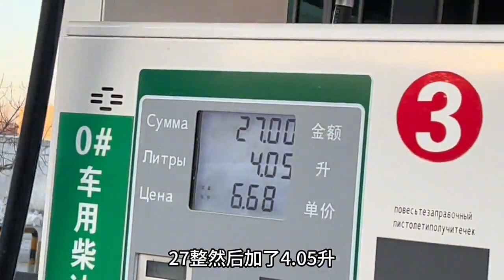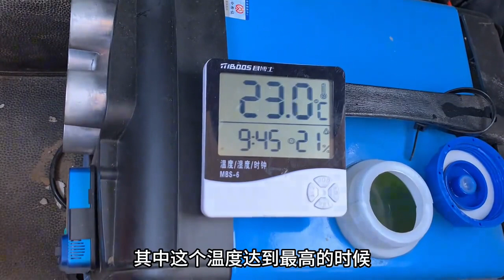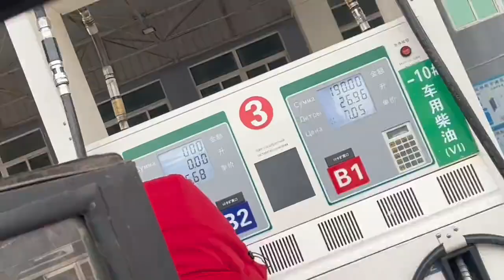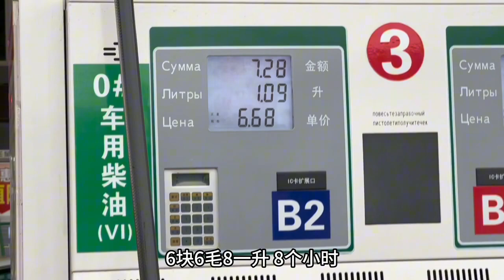柴暖加熱器油耗多少一個小時一天好多少油#電動車